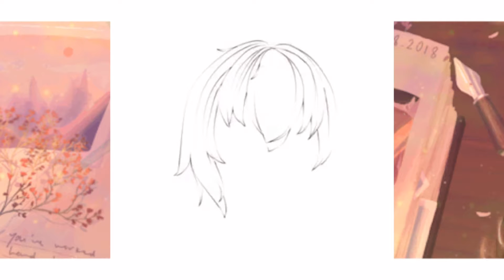kurumicontest30k | Rein is yes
too lazy to do this
but im still making the special-